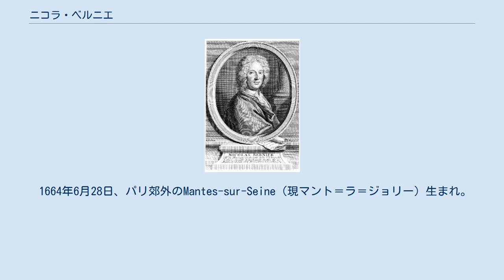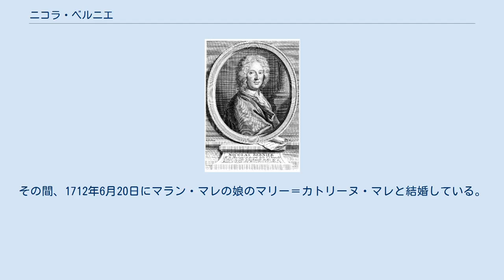ニコラ・ベルニエ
マント＝ラ＝ジョリー出身の人物
ニコラ･ベルニエの肖像 （Etienne Ficquetによる版画） ニコラ・ベルニエ（Nicolas Bernier, 1664年6月28日 - 1734年9月5日）はフランスのパリを中心として活躍したオルガニストで作曲家。
当時の宗教音楽、カンタータの代表的な作曲家の一人であった。
 1664年6月28日、パリ郊外のMantes-sur-Seine（現マント＝ラ＝ジョリー）生まれ。
生地と、近くのエヴルーで初期の音楽教育を受ける。
後にイタリアでアントニオ・カルダーラの教えを受けたといわれるがはっきりとした証拠はない。
 1694年9月17日にシャルトル大聖堂の聖歌隊指揮者に就任、1698年3月18日にはジャン＝フランソワ・ラルウェットの後任としてパリ中心のサン＝ジェルマン＝ロクセロワ教会の聖歌隊指揮者に就任した。
 1700年には『テ・デウム』がフォンテーヌブロー宮殿でルイ14世の前で演奏されて成功を収め、王室の保護を受けるようになる。
 1705年4月5日にマルカントワーヌ・シャルパンティエの後任としてパリのサント＝シャペルの音楽監督に就任し、この職を1726年11月18日に王立礼拝堂の教育係に就任するために辞任するまで勤めた。
その間、1712年6月20日にマラン・マレの娘のマリー＝カトリーヌ・マレと結婚している。
 宗教曲 世俗曲 ^ L’ État actuel de la Musique du Roi （1773年） ^ 1703年のモテット集の献呈など